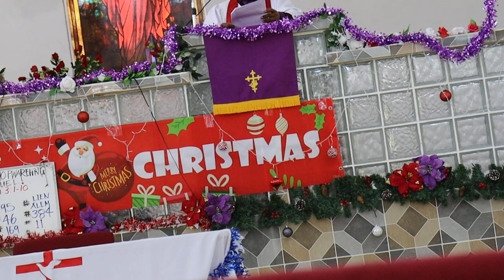Wp Nicolas Pedrus quotes the Bible, 01142024 6776